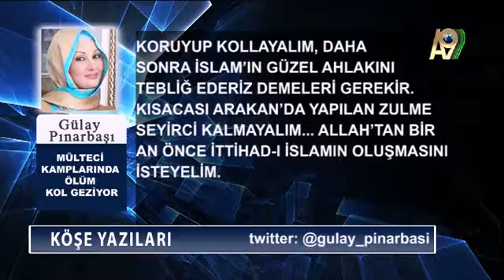Mülteci kamplarında ölüm kol geziyor - Gülay Pınarbaşı